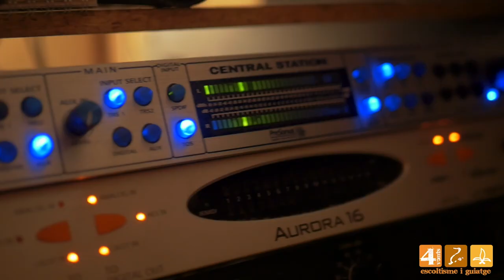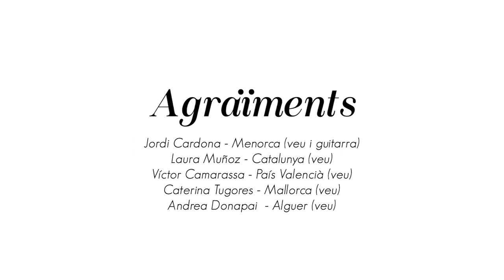Som 4vents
"Som 4vents" és la cançó de presentació del projecte 4vents, format per associacions escoltes i guies de l'Alguer, Catalunya, Mallorca, Menorca i el País Valencià: Minyons Escoltes Guies de Catalunya, Escoltes de Menorca, Moviment Escolta i Guiatge de Mallorca, Escoltes i Guies de Mallorca, la Federació d’Escoltisme Valencià i els agrupaments escoltes i de l'Alguer 2 i 4.

LLETRA:

Do Sol Fa-Sol-Do (x2)

Bon dia, nins i nines,
despertau i espavilau.
Agafau una panada
i a sa motxilla la ficau.

​​Xiquetes i xiquets,
la dolçaina heu d’agafar,
el comboi i l’alegria
per jugar, riure i cantar.

Au, som-hi! Nens i nenes,
si el cel voleu tocar
preneu camisa i faixa
i començeu-vos a enfilar.

Lam Fa Do Sol
Lam Fa Do Mi

De Mallorca a Catalunya
fins al País Valencià
passam per Menorca
i a l’Alguer anem a cercar...

Lam Fa Do Sol (x3)

Als 4 vents! (som 4vents)
Compartirem (tu ets 4vents)
una manera
de canviar el món!

Fillets i filletes,
a la mar volem anar
vos posau ses avarques
per tenir un bon caminar.

Minyones i minyons,
si en aquí voleu venir
cantarem calqui bàlziga
iel·lo que ja és així!

L’escoltisme i guiatge
em fan feliç,
llengua i cultura
farem país! (x2)

una manera
de canviar el món! (x2)

Lam Fa Do Mi (x2)
Mi Rem Mi Lam

AGRAÏMENTS:
- Jordi Cardona - Menorca (veu i guitarra)
- Laura Muñoz - Catalunya (veu)
- Víctor Camarassa - País Valencià (veu)
- Caterina Tugores - Mallorca (veu)
- Andrea Donapai - Alguer (veu)
- Blai Casals (pandereta)
- Marta Lliró (acordió diatònic)
- Pau Vinyoles (estudi de gravació i acordió diatònic)
- Màrius Intente (vídeo)
- Plataforma per la Llengua

Imatges cedides d'Escoltes de Menorca, Federació d'Escoltisme Valencià i Minyons Escoltes i Guies de Catalunya.